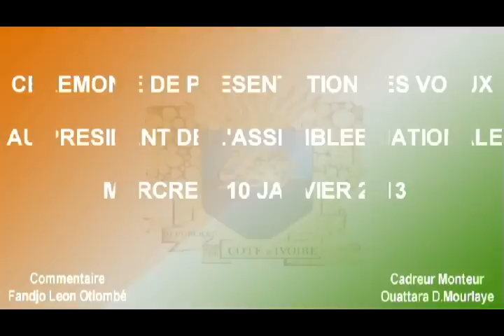Vidéo - 10-01-2013 - Le personnel de l'Assemblée Nationale présente ses vœux au PAN